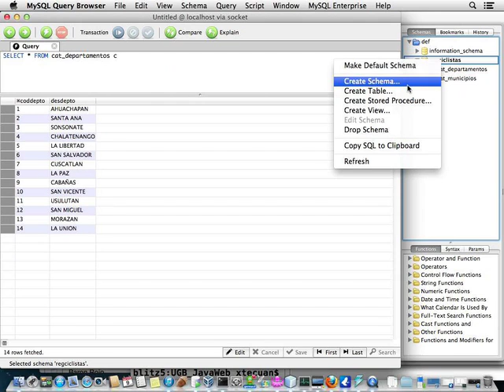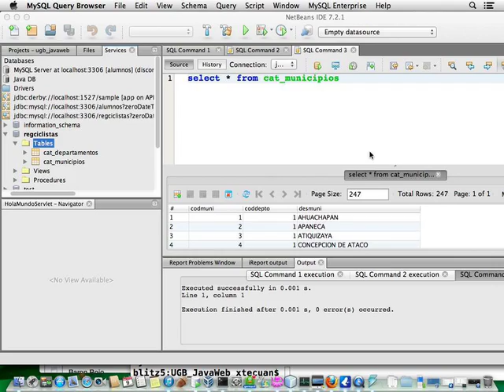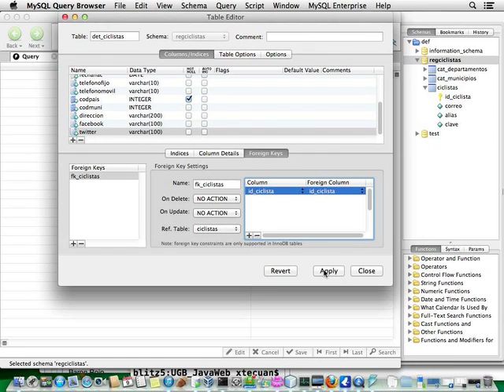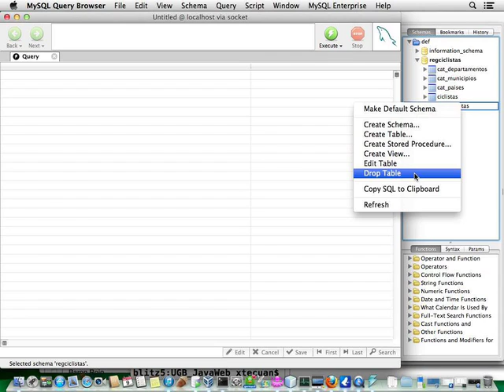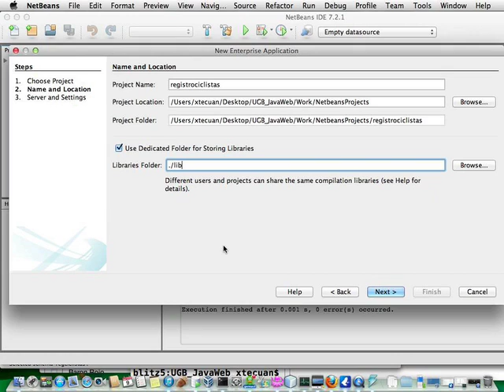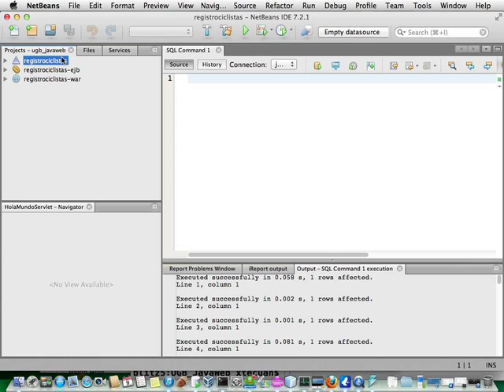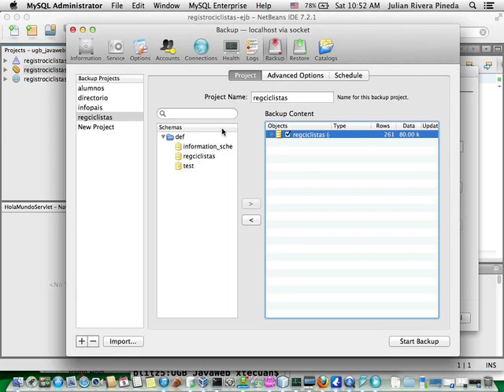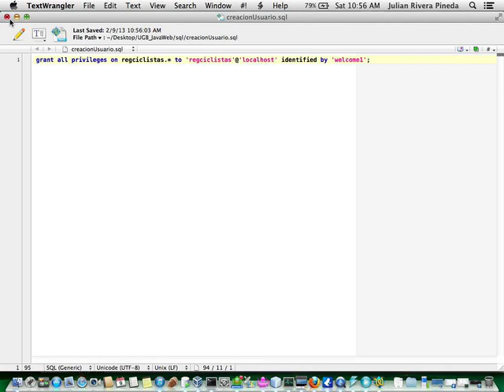Video6 JavaEE JSF JPA SessionBeans Registro Ciclistas Urbanos Video 1 de 3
Video6 JavaEE JSF JPA SessionBeans Registro Ciclistas Urbanos  Video 1 de 3 Sabado 09/02/2013